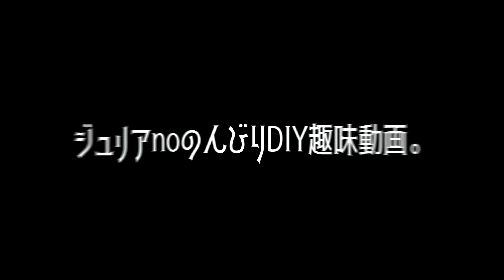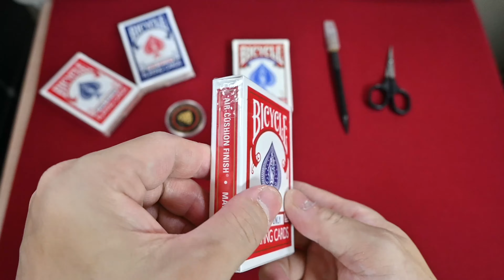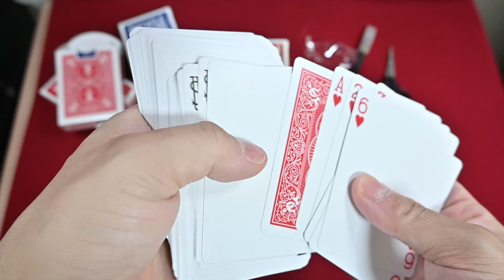カード開封動画vol 509バイスクルインデックスオンリーレッド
「playingcarddecks.com」から発売のピップスと絵札・ジョーカーなどフェイス側中心表示が無いマジック特化のバイスクルライダーバック赤です(*'ω'*)

 「playingcarddecks.com」から発売のフォローエディションの逆ヴァージョンですね('ω')ノ

Bicycle Index Only Playing Cards (マジックファンタジア)

動画内BGM

Music Link:真夏のレモネード【音楽素材MusMus】